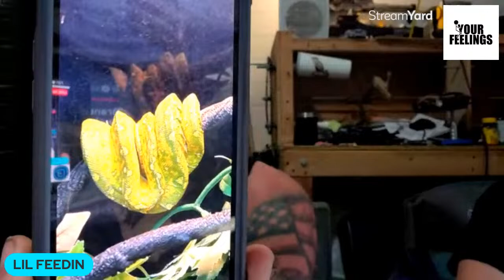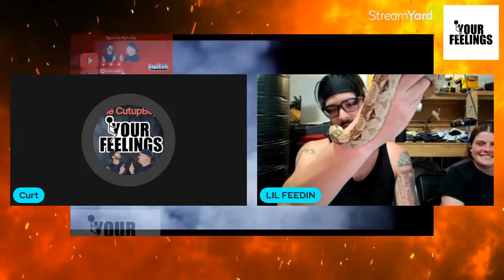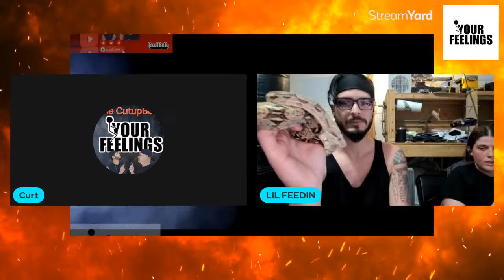Monday Live with The CutUpBoyz